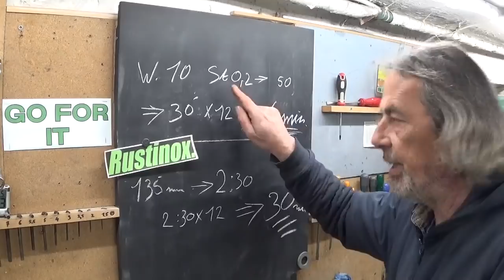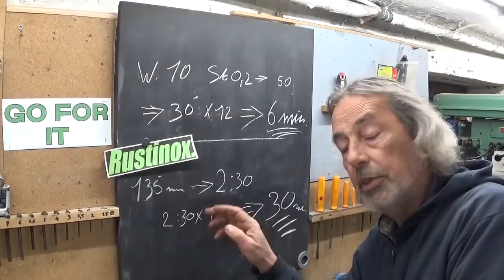Switch handles for the Deckel.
Machining a steel back plate and poring aluminium for the nobs.